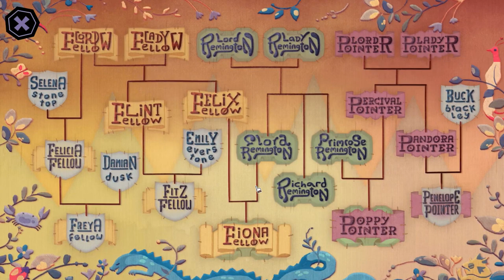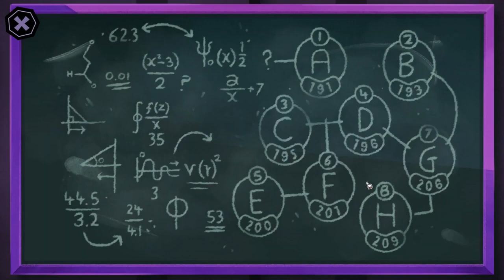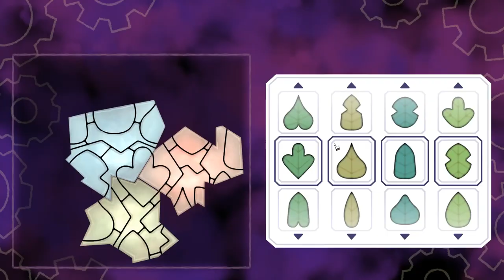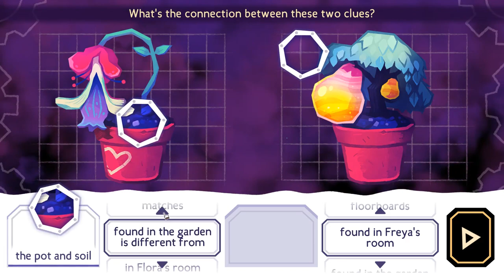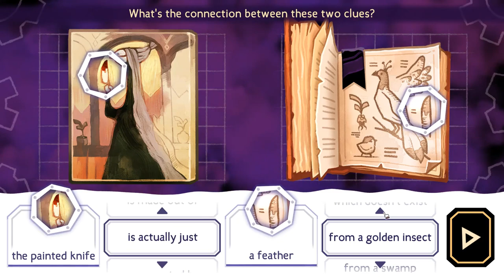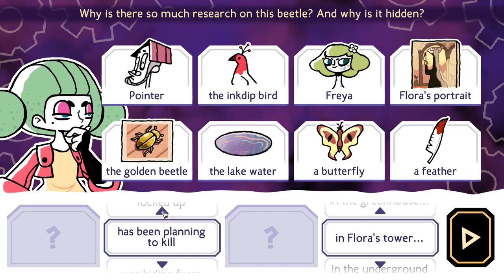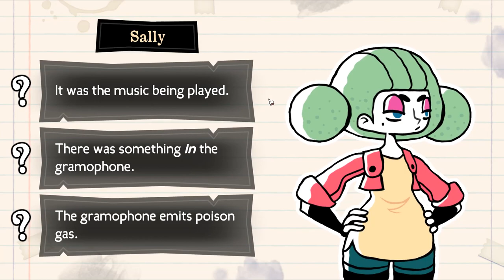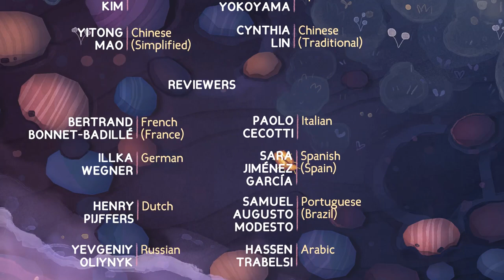Tangle Tower Full Walkthrough Gameplay No Commentary (Longplay)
Full Game

Unravel a thrilling mystery by exploring a strange and twisted mansion, discovering curious clues, interrogating peculiar suspects and solving unique puzzles.